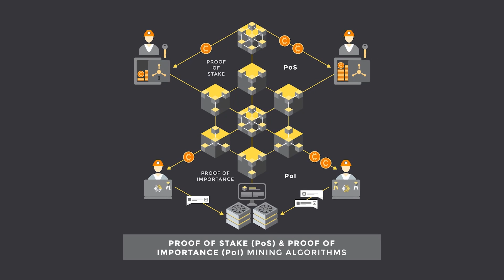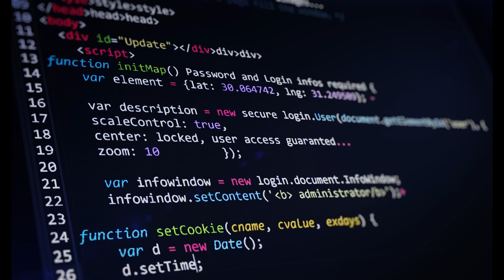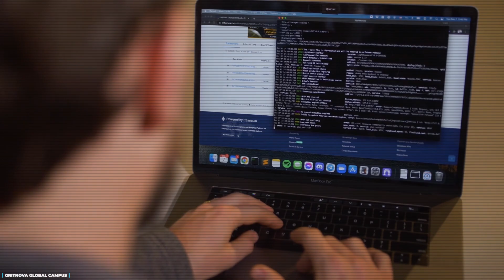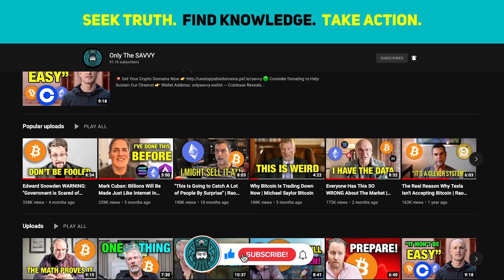Ethereum Ready To BOOM After Successful Test Run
Ethereum is surging, up 16% in the past 7 days, trading at $1,880.23 and up 71% in the past 30 days.  Most of the surge can be attributed to the anticipation of the much anticipated ‘merge’, which is an upgrade for Ethereum to move from a Proof-of-Work to a Proof-of-Stake.  Vitalik Buterin, the Co-Founder of Ethereum, announced recently that the years-await for the merge is scheduled for mid-September and as reported by several news outlets, such as Bloomberg and CNBC, Ethereum just pulled off its final test run before the major upgrade.

For those who are unclear on the particulars of the merge in short rather than relying on energy-intensive mining, the transition to proof-of-stake requires users to leverage their existing cache of ether as a means to verify transactions and mint tokens. It is expected to use far less power and translate into faster transactions.

Until now, Ethereum has been mined through a so-called proof-of-work model, which involves complex math equations that massive numbers of machines race to solve, and it requires an abundance of energy.

Ansgar Dietrichs, a researcher with the Ethereum Foundation, took to Twitter to announce ‘another successful test’.  Dietrichs states that the most relevant metric for success when it comes to a dry run like this is looking at time to finalization. Dietrichs tweeted;

To be fair, that is a calculated tradeoff: Having so many different client combinations means that it is almost impossible to get to 100% perfection, but at the same time the network is robust against a small hiccup rate.

The most relevant testnet merge success metric imo is time-to-finalization. And Prater/Goerli finalized just now (still some hiccups), so I‘d call it another successful test.

Goerli is a one of ethereum’s test networks, or testnets.  It is a simulated process identical to what the main network, or mainnet, will execute in September.

The testnets did not go flawless, but overall, it works.  A research associate from Galaxy Digital expressed that the participation rate after the test merge dropped, and it looked like there may have been an issue with one of the clients — but overall, it was a success.  Christine Kim tweeted out;

A successful Merge = chain finalizes. Sure, participation rate dropped and looks like there may have been an issue with one of the clients but the Merge worked. We'll likely see minor issues like this with the upgrade on mainnet too but the point is, the Merge worked.